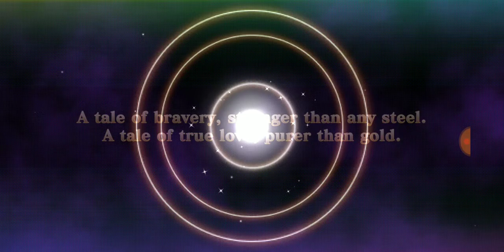Evertale - A Few Live PvP Matches